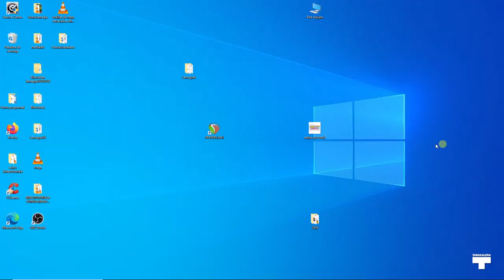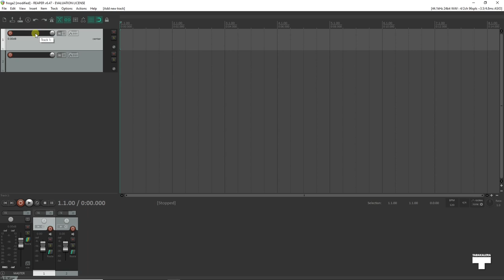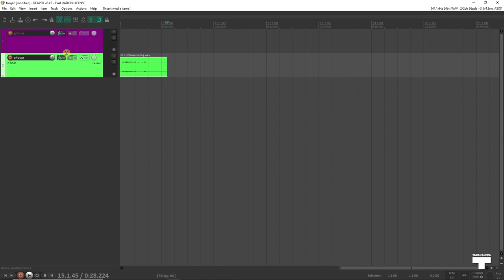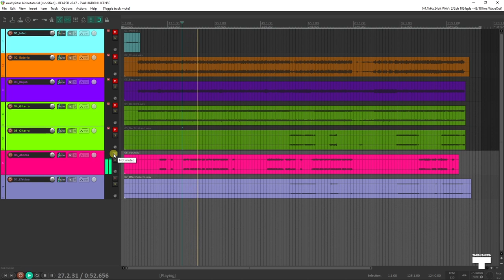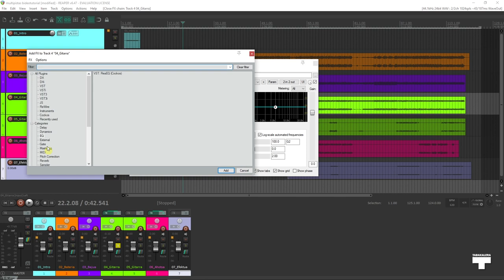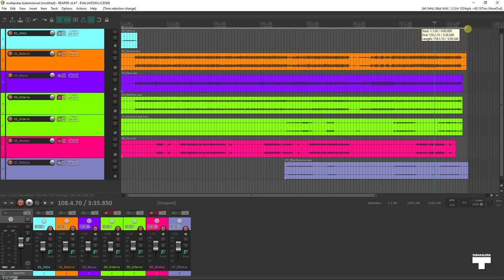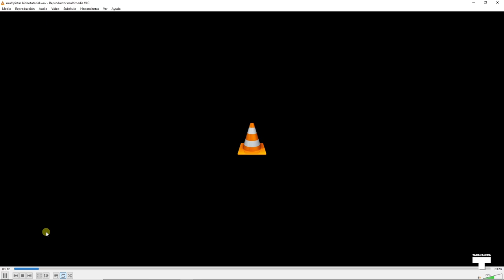Reaper Ezagutzen.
Bideotutorial honetan Reaper programak soinuak editatzeko ematen dizkigun aukerak eta tresna nagusiak azalduko ditugu.